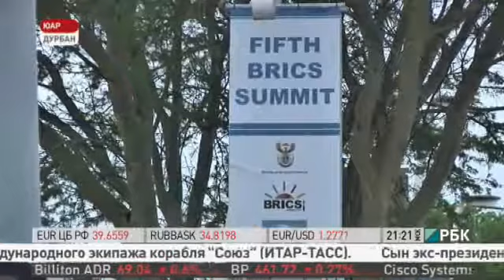Итоги саммита БРИКС В Дурбане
Бизнесмены - добро пожаловать, или телохранителям вход воспрещен. Не для кого не секрет, что на нынешний саммит БРИКС попасть удалось далеко не всем. Но обижаться не стоит - места внутри и так уже не было. На свою юбилейную, пятую по счету встречу лидеры блока наконец решились официально пригласить предпринимателей. Раньше посиделки политиков и деловой элиты всегда проходили параллельно, в этот раз - все они впервые оказались за одним столом. Логика участников организации проста: о деньгах нужно не только говорить, но и зарабатывать их. Поэтому в Дурбан и были приглашены главы 900 предприятий, 120 из которых представляли Россию. Для того чтобы такие встречи стали постоянными, при БРИКС было решено учредить так называемый Деловой совет, который возглавит южноафриканский миллиардер Патрис Мотсепе. Новый орган будет координировать бизнес-проекты между пятью странами. Его создание уже назвали одним из главных успехов нынешнего саммита.